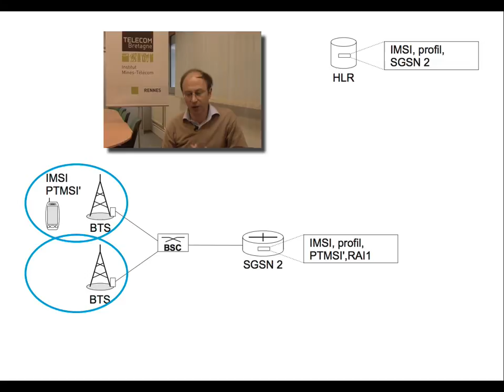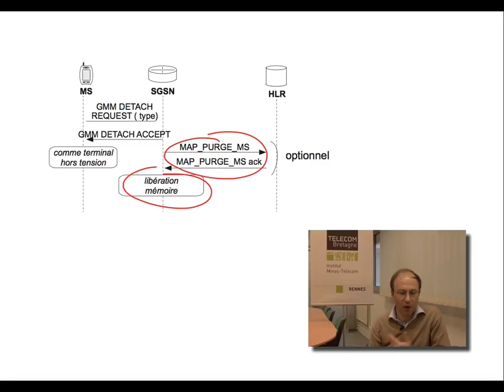65. Réseaux cellulaires : mise hors-tension dans GPRS